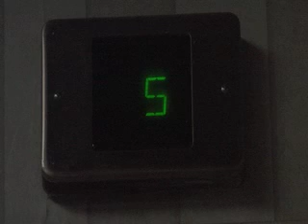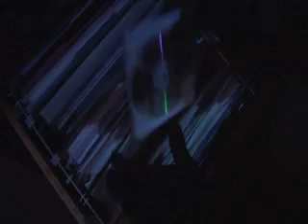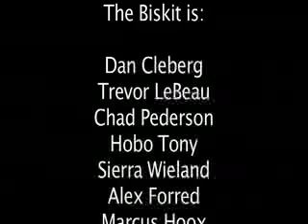Rock n roll Heist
A rock band enlists a nerd to help them pull of a big Heist